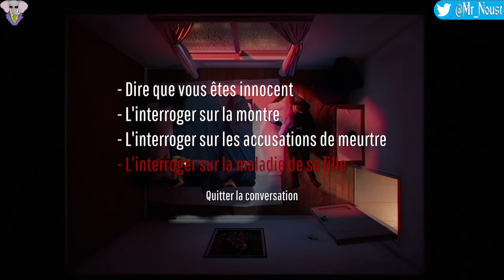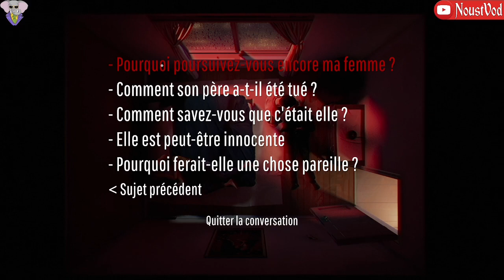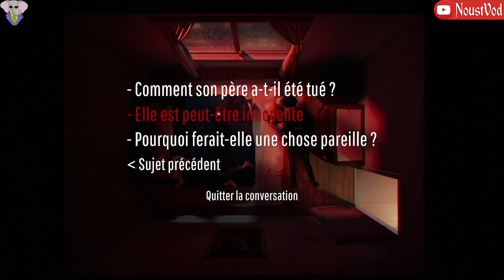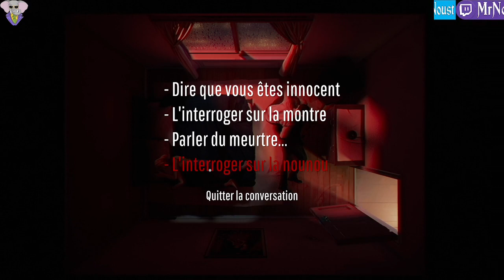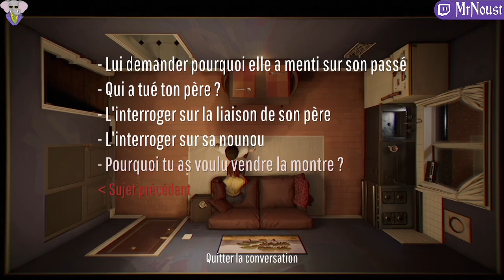Torture Pour Information. 12 Minutes, Episode 9, GamePlay [Fr].